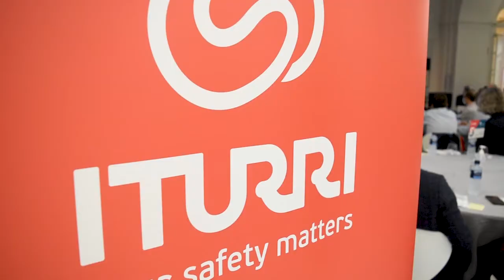JORNADA THROUGH SAFETY 2021